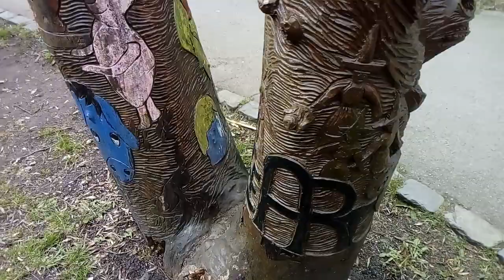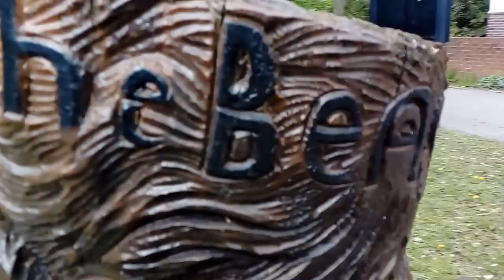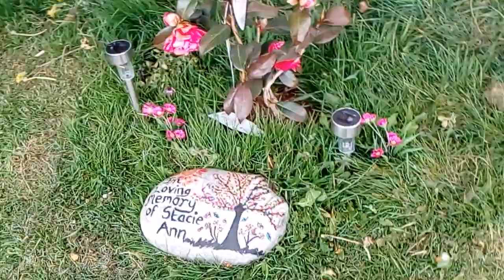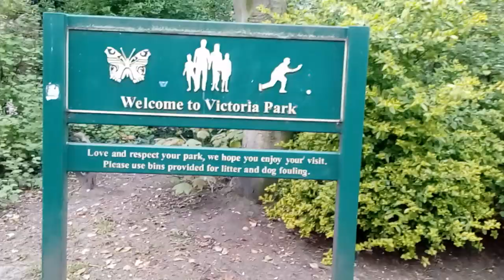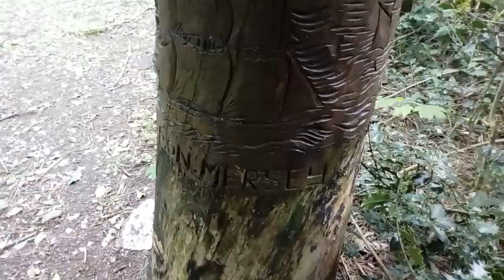A Walk in the Park🌿🌳(Featuring Tree Wood Carvings"⛅"Victoria Park",Waterloo,Liverpool. 29/04/21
I love this group of tree wood carvings 02:30 🌳🌿
I thought this "memorial" was for a dog,but at a closer look,I think it's in memory of a person ,"Stacie Ann" 05:51
RIP.🙏I hope I'm not being disrespectful,by sharing this.
I will delete this video if the family see this,+wants me to delete it.🙏🙏💕
I videod a cute robin 08:19 🐦